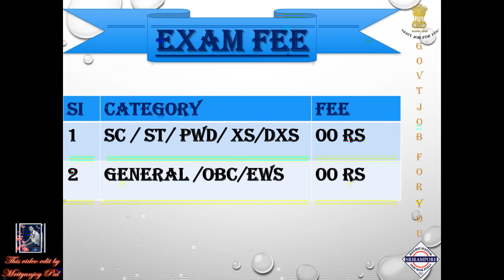MOD ARMED FORCE MEDICAL SERVICE 9 AUG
This Video Edit by Mrityunjoy Pal .

Address                 - Serampore Railway Station 1&2 No Platform
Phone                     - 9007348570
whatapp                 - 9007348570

COOK BARBER